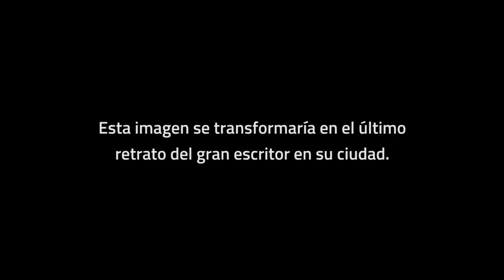Historia de una Foto - Dani Yako - Julio Cortazar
El fotógrafo argentino Dani Yako cuenta el momento en el cuál retrató a Julio Cortazar en su última visita a Buenos Aires.